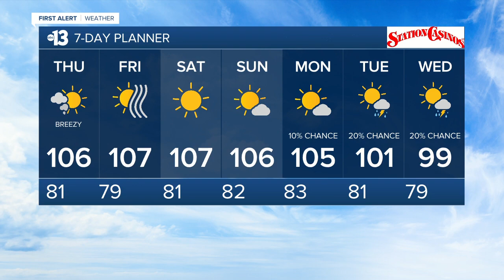13 First Alert Las Vegas evening forecast | August 25, 2021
The August 25, 2021 evening weather forecast for Las Vegas.